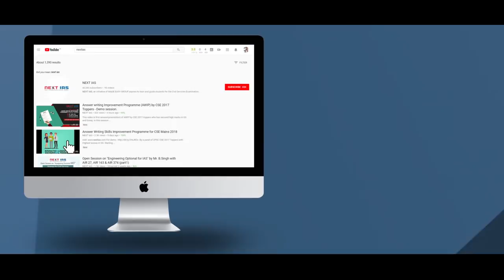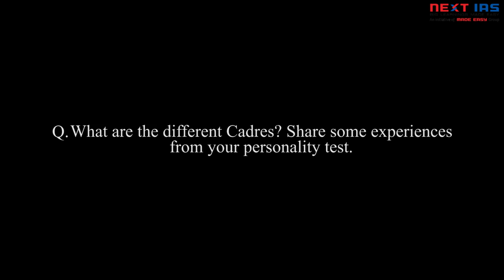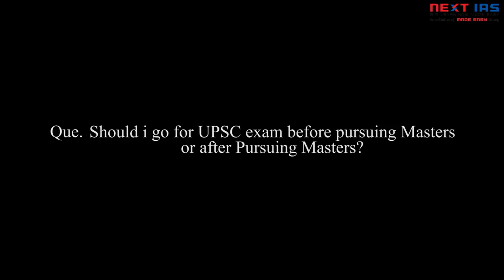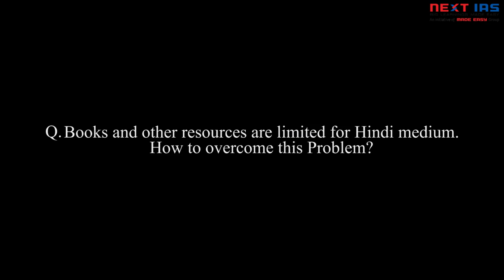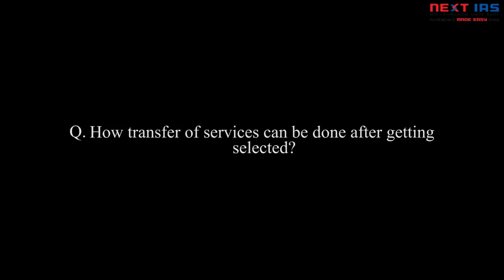Navigating Towards IAS - An Interactive Seminar at Gargi College, Delhi University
Speakers for the seminar were Shri Haris Zaman (IRS 2015, IPS 2016) and Ruchika Bhardwaj Ma'am - Renowned faculty for CSE preparation.

Students  learned from the speakers the crucial role IAS, IPS and other officers play in public welfare and development and also answered many queries with respective to busting many myths with respect to the exam and also they shared success strategies